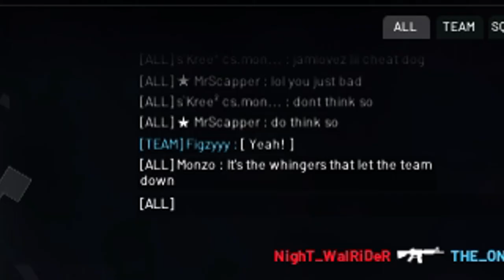Thank you scapper